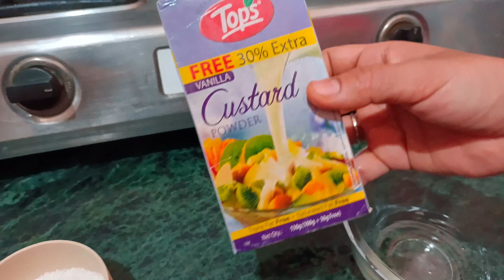Fruit Custard Recipe| फ्रूट कस्टर्ड रेसिपी| Easy Custard Recipe